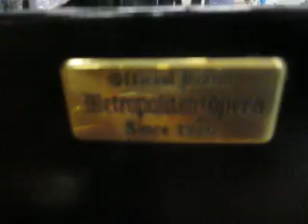Knabe Grand Piano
Beautifully rebuilt Knabe Grand Piano ,